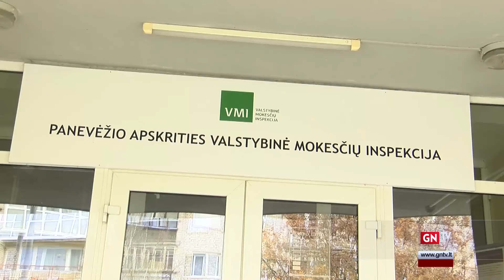Žemės mokestis 2017